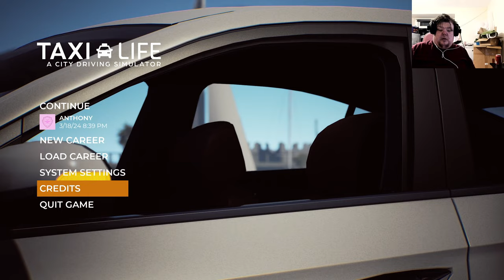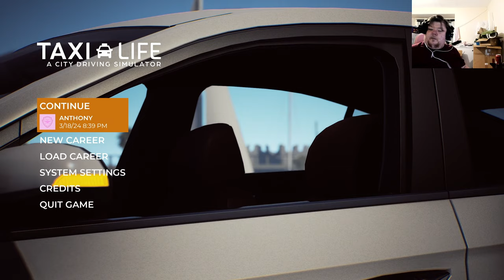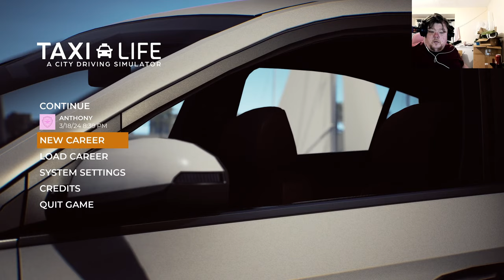Taxi Life A city Driving Simulator| Day 3 Live stream Geforce Now on my Gaming Laptop 1440p.